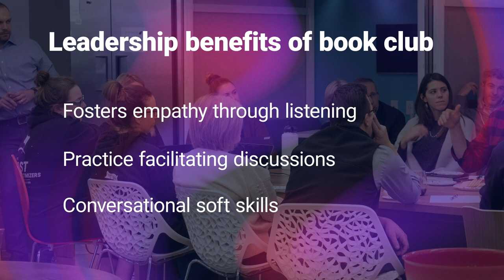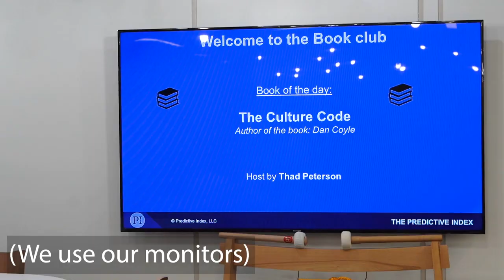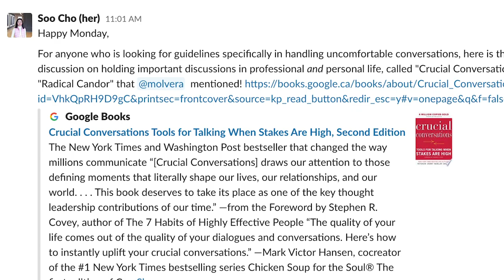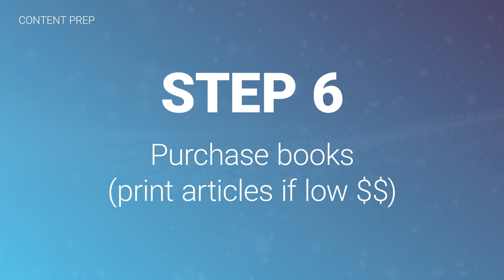Book clubs at work: a how-to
Implementing a workplace book club is a low-cost way to boost employee engagement while enabling employees to execute your business strategy. Getting a book club started is a light lift, so there’s no reason you can’t move on this right away.

Watch this video to learn:

The benefits of starting a book club at your company
How to get yours up and running A.S.A.P.
The trick to choosing books that will help you reach your business goals
We’ve also included a list of book recommendations that we’ve read as a group and enjoyed.

We’ve also included a list of book recommendations that we’ve read as a group and enjoyed. Check them out at this blog post

Get a copy of our 2020 Talent Optimization Report to make the most out of your people and business strategy

Also, check out some of our other social channels.